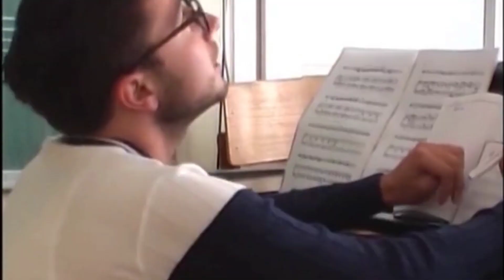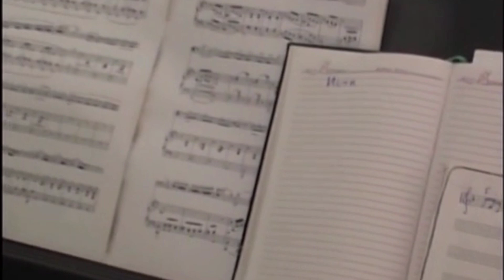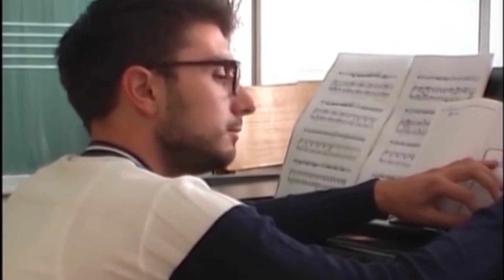УСПЕШНИ - Петре Штерјов